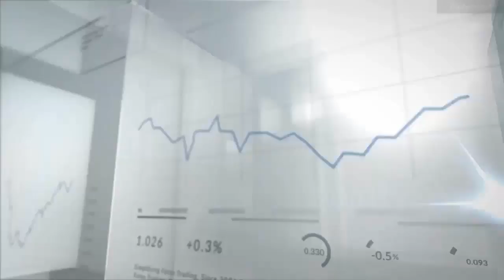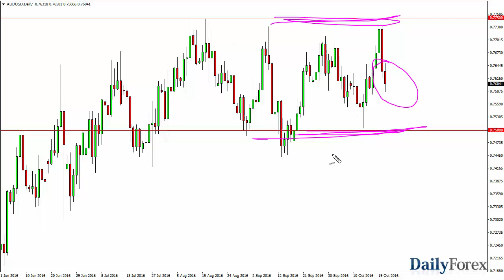USD/JPY and AUD/USD Forecast October 24, 2016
US dollar initially fell during the course of the day on Friday but did find enough support below to turn things around and form a bit of a hammer. That hammer of course is a very bullish sign overall, but we have significant resistance just above. With this candle tells me is that the market is continuing to try to build a bullish pressure. By doing so, I feel that we will eventually reach above the 105 level, which would signal a longer-term bullish pressure. Pullbacks at this point in time should continue to find support, and I believe that the 103 level below is essentially the “floor” at this point in time. With that in mind, I continue to buy dips but I am realistic in the sense that I think it’s only a matter of time before we pull back again and again while trying to build up momentum.